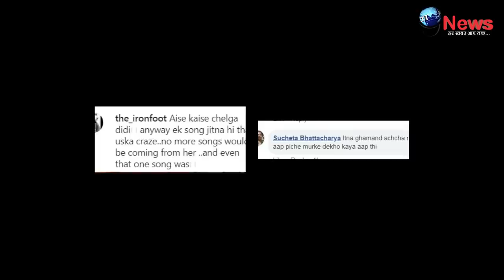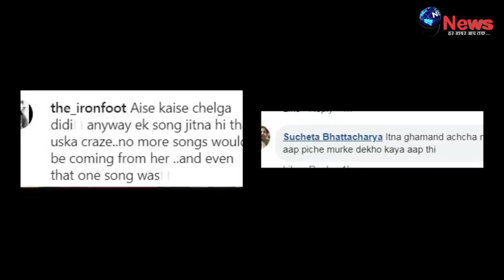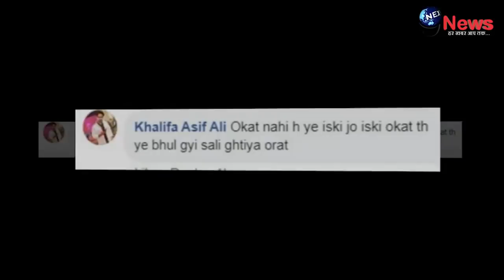बुरी तरह बेइज्ज़त हुई रानू मंडल, लखपति बनते ही सोशल मीडिया पर मचा बड़ा बवाल | Ranu Mondal